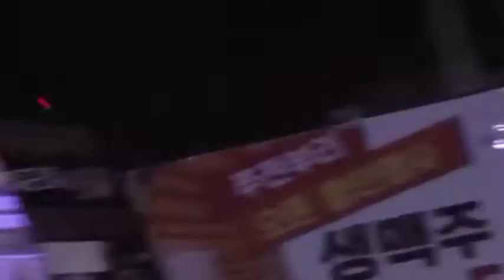[FREE FOR PROFIT] uk drill type beat pop smoke with hook beat instrumental 2021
❤🙏🏻Keep Sharing & Supporting This Song😊 💓🙏